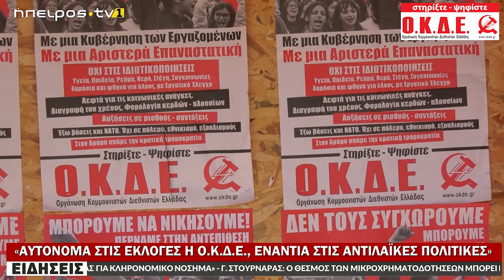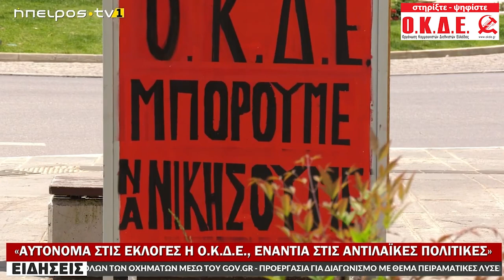Νάντια Τζώρτζη, υποψήφια στα Ιωάννινα, στο Ήπειρος TV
Για την Ενίσχυση και Νίκη των Αγώνων
Για την Αντεπίθεση των Εργαζομένων
Για μια Αριστερά Επαναστατική

Στηρίξτε – Ψηφίστε
Μια Πραγματικά Χρήσιμη Επιλογή
Ο.Κ.Δ.Ε.
Οργάνωση Κομμουνιστών Διεθνιστών Ελλάδας